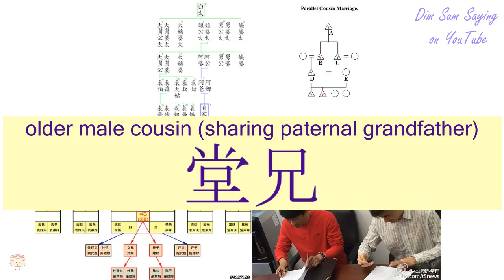"OLDER MALE COUSIN (SHARING PATERNAL GRANDFATHER)" in Cantonese (堂兄) - Flashcard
[tong4 hing1] "OLDER MALE COUSIN (SHARING PATERNAL GRANDFATHER)" in Cantonese (堂兄) - Flashcard. Additional information about the word: older male cousin (sharing paternal grandfather).